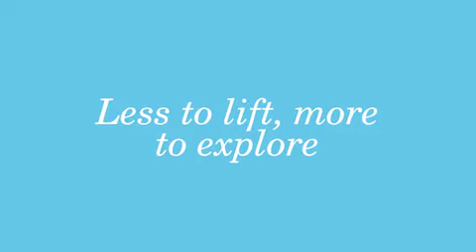Graco LiteRider Click Connect Stroller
Keep things light and portable with Graco's LiteRider Click Connect, the stroller with a one-hand fold and a lightweight design that's ideal for families on the go.